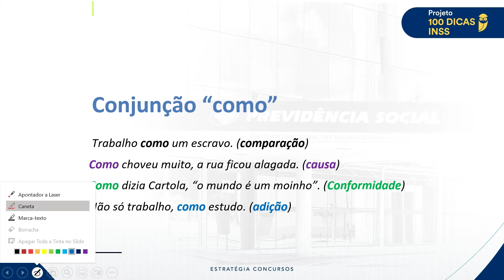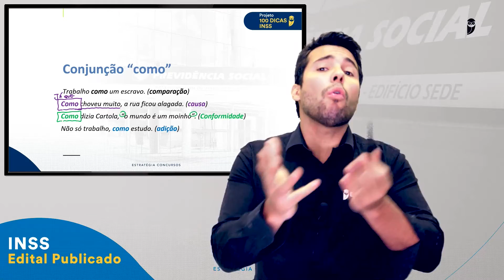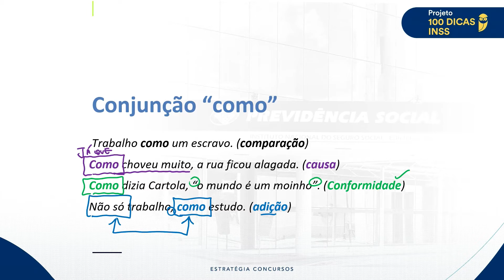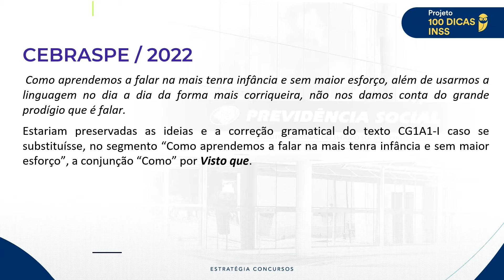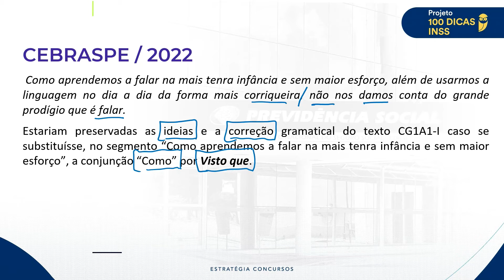Português - Conjunção "Como" - Dica 20 - 100 Dicas INSS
🔔 Até 10/10 você tem uma oportunidade ÚNICA de estudar com o curso que MAIS APROVA com MEGA DESCONTO!

Esta é a sua chance de garantir o material que mais aprova no Brasil por um preço reduzido!